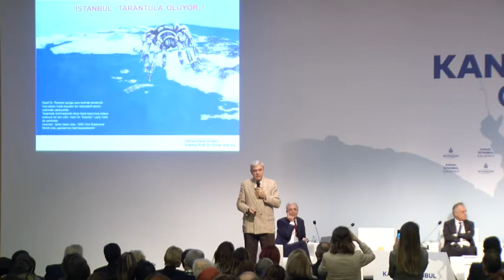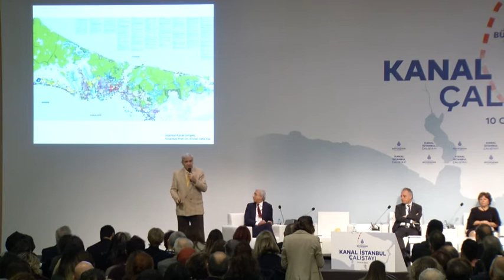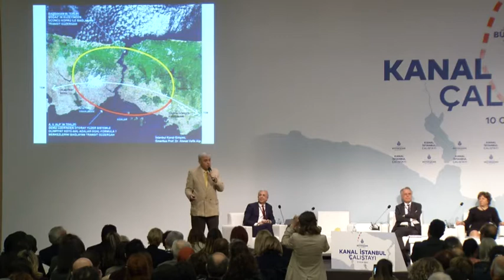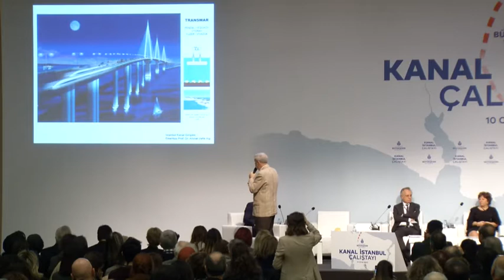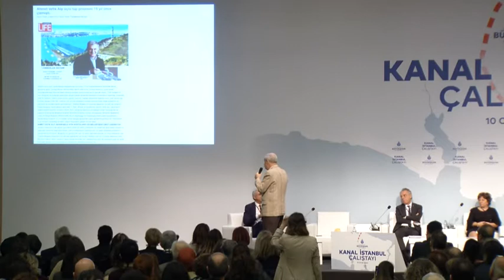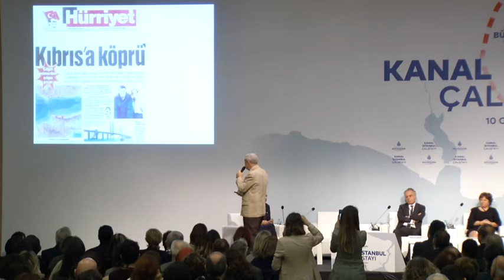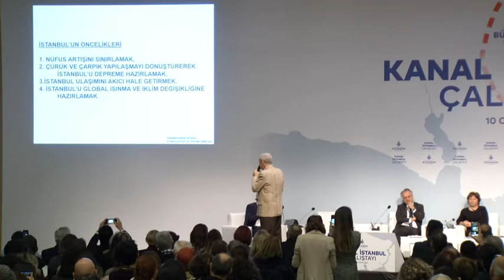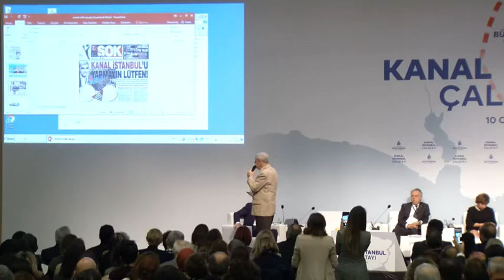Kanal İstanbul Çalıştayı | Mekânsal Planlama, Şehircilik ve Ulaşım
1. Oturum, Emirgan Salonu

Moderatör: İbrahim Orhan DEMİR | İBB, Genel Sekreter Yardımcısı

Konuşmacılar:
Prof. Dr. Haluk GERÇEK | İTÜ Emekli Öğretim Üyesi Ulaşım Uzmanı
Prof. Dr. Ahmet Vefik ALP | Emeritus Profesör, Yük. Mühendis Mimar, Kent Bilimci
Prof. Dr. Nuran Zeren GÜLERSOY | Işık Üniversitesi Mimarlık ve Tasarım Fakültesi
Doç. Dr. Pelin Pınar GİRİTLİOĞLU | TMMOB, Şehir Plancıları Odası İstanbul Şubesi
Prof. Dr. Şevkiye Şence TÜRK | İTÜ Şehir ve Bölge Planlama Bölümü

Kanal İstanbul Projesi hakkında bilmeniz gereken her şey için. web sitesini ziyaret edebilirsiniz.